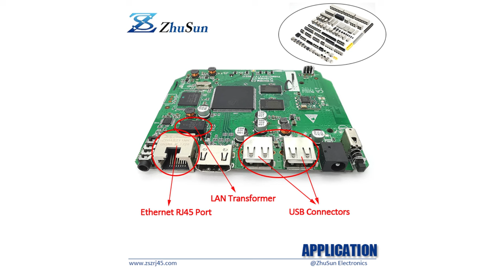7499211003 Compatible ZhuSun RJ45 Modular Jack